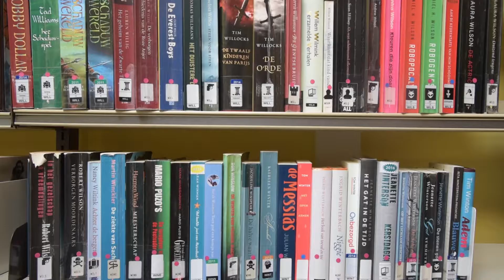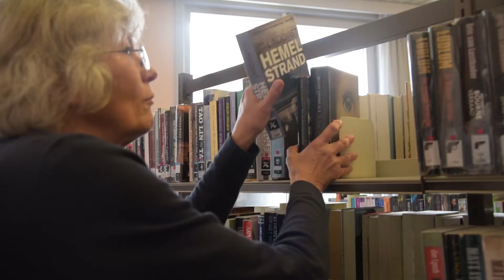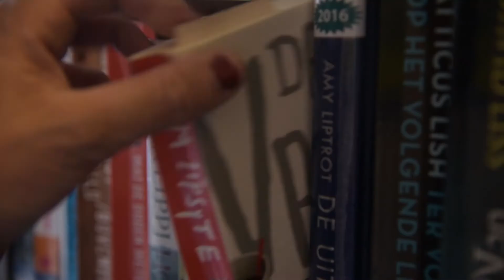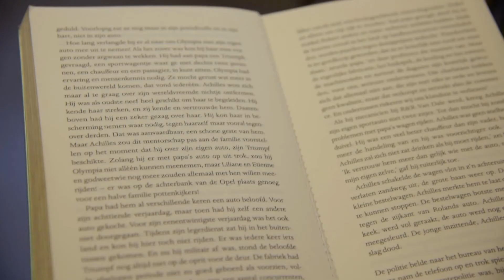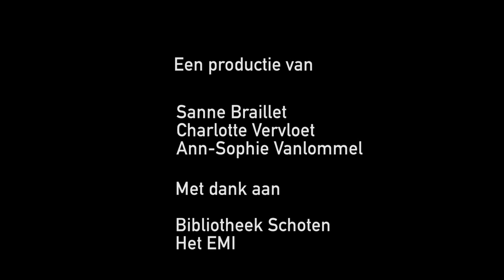Lut Roelens (64), al jarenlang trouwe bibliothecaris in Schoten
Al jarenlang is Lut Roelens (64) de trouwe bibliothecaris in Schoten. In de jaren ’80 volgde Roelens haar eerste opleiding. Nu, drie decennia later, zit ze nog altijd op post. Met haar passie voor boeken kon de zestiger zich geen betere job voorstellen. “Maar het is niet zo rustig als mensen denken.”